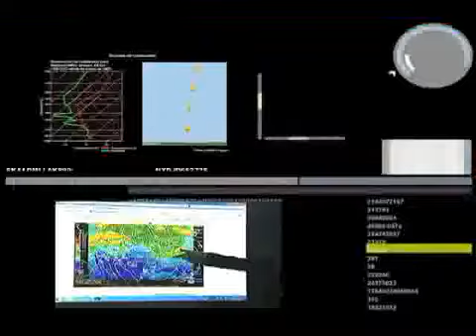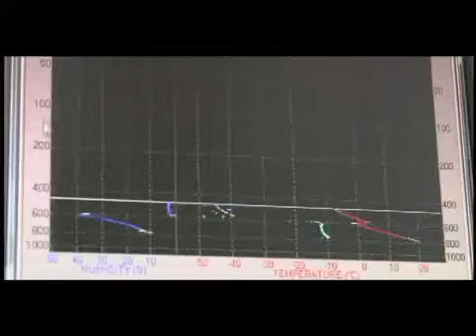Canal del Servicio Meteorológico Nacional México